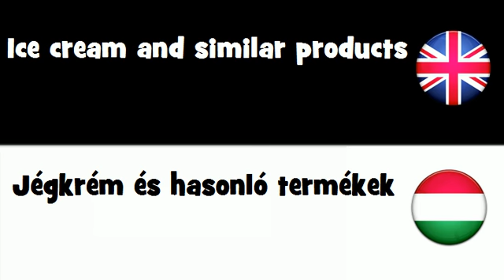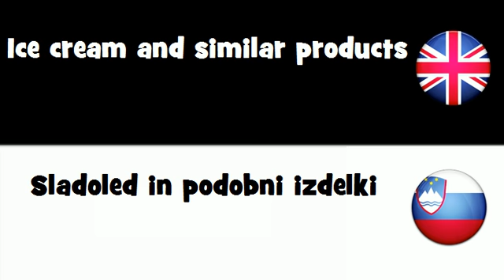SAY IT IN 20 LANGUAGES = Ice cream and similar products